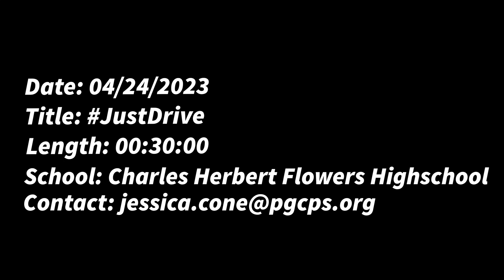Just Drive Maryland 2023 | Charles H. Flowers High School PSA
The Maryland Just Drive Contest is made possible by NJM Insurance Group and hosted by Impact Teen Drivers.